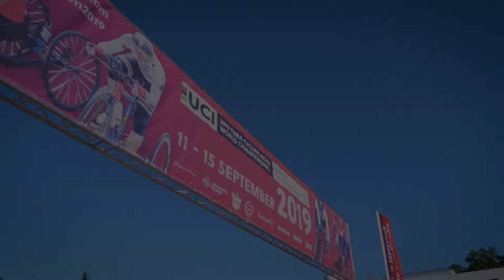Vincent ter Schure Timo Fransen wereldkampioen tijdrit Emmen2019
Vincent ter Schure en Timo Fransen hebben op dag 2 van de Wereldkampioenschappen Para-cycling 2019 in Emmen goud gewonnen in de tijdrit. Het is voor het Nederlandse tandemduo hun eerste wereldtitel, nadat ze eerder al goud wonnen op de Paralympische Spelen van 2016 in Rio de Janeiro. Vincent ter Schure: “Dit voelt wel als loon naar werken.”

Voor het tandemduo Vincent ter Schure/Timo Fransen ging met de wereldtitel in Emmen een langgekoesterde droom in vervulling. De Nederlanders waren de afgelopen jaren al verschillende keren dichtbij de regenboogtrui, maar steeds moesten ze genoegen nemen met een bronzen of zilveren plak. Op de WK in eigen land viel eindelijk alles op zijn plaats. “We wisten dat het er in zat, maar telkens lukte het net niet.”, vertelde piloot Fransen nadat het duo de regenboogtruien in ontvangst had genomen. Ter Schure: “Het besef is er nog niet helemaal, maar dat het gelukt is voelt wel als loon naar werken.”
Enkele minuten na het goud voor Ter Schure/Fransen won Daniel Gebru Abraham een zilveren medaille. Gebru, in Rio de Janeiro verrassend winnaar van een gouden medaille in de wegrit, kwam  in Emmen 1,77 seconden tekort om zijn wereldtitel in de tijdrit te verdedigen. De Australiër Alistair Donohoe – bij de WK op de baan eerder dit jaar in Apeldoorn ook al verschillende keren de kwelgeest van Abraham – ging in het centrum van Emmen aan de haal met de regenboogtrui in de MC5-categorie.
Naast Ter Schure/Fransen en Abraham presteerden ook de andere Nederlanders sterk op de tweede dag van de wereldkampioenschappen in Emmen. Debutant André Wijnhoud eindigde eerder op de dag als dertiende in de tijdrit, terwijl de andere debutant Rick Veldkamp net naast het podium eindigde. De lokale favoriet eindigde met oud-prof Rick Flens als piloot op de tandem op de vierde plaats, net voor het duo Tristan Bangma en Patrick Bos. Stijn Boersma eindigde in de MC3-categorie als dertiende in de tijdrit.
Morgen gaan de WK verder met de tijdritten voor tricycles en handbikes, met opnieuw veel kans op Nederlands succes. Jetze Plat (MH4), Carmen Koedood (WH2) en Jennette Jansen (WH4) verdedigen op het parcours rond de Wildlands dierentuin hun wereldtitel, terwijl ook Tim de Vries (MH5) tot de favorieten voor de regenboogtrui behoort. De andere Nederlanders die vrijdag in actie komen zijn Mischa Hielkema, Mark Mekenkamp (beiden MH3), Johan Reekers, Mitch Valize (allebei MH5), Chantal Haenen (WH5) en Geert Schipper (MH4).
De WK in Emmen duren nog tot en met zondag, met naast de wedstrijden in de strijd om de wereldtitels ook tal van verschillende side-events. Zo kunnen mensen zowel op het Raadhuisplein (tot en met vrijdag) als in het weekend bij het stadion van FC Emmen onder meer zelf ervaren hoe het is om in een handbike te rijden en is er op zaterdag het Festival Op Fietse met verschillende optredens.